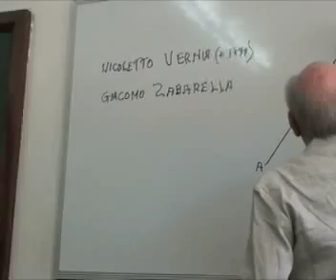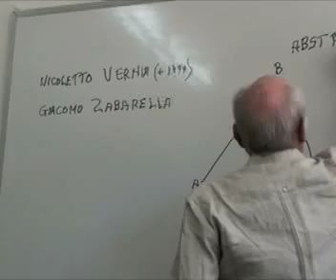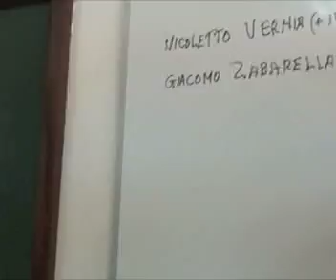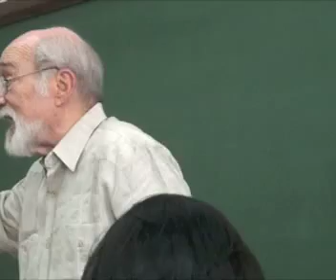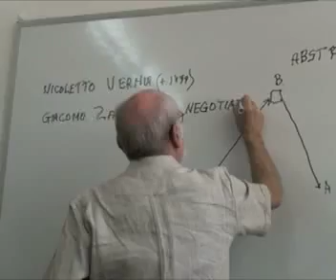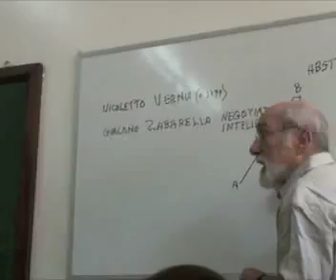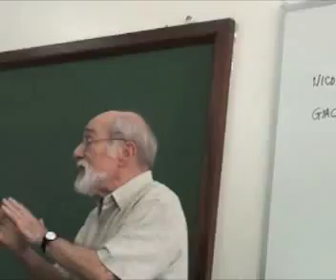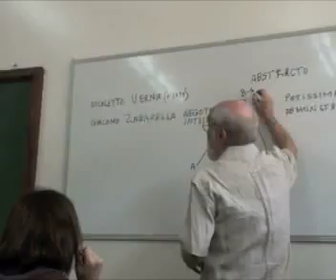Aristóteles Historiador de la Filosofía II parte 3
Serie de conferencias dictadas por el Prof. Giulio F. Pagallo en la Escuela de Filosofía de la Universidad Central de Venezuela bajo el tema "Aristóteles, Historiador de la Filosofía".

La lógica de Aristóteles y la solución de Nicoletto Vernia